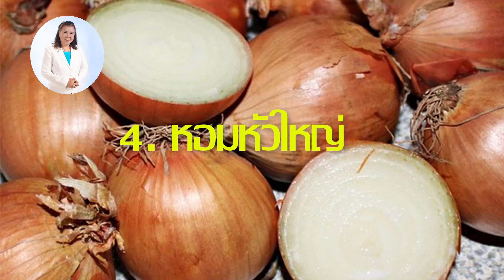มหัศจรรย์!! 5 สุดยอดอาหารไทยลดไขมันในเลือด | cholesterol | พี่ปลา Healthy Fish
มหัศจรรย์!! 5 สุดยอดอาหารลดไขมันในเลือด
1. กระเทียม
กระเทียมช่วยลดระดับคอเลสเตอรอล และน้ำตาลในเลือด นอกจากนี้ยังช่วยลดโอกาสในการเกิดมะเร็งได้อีกด้วย นอกจากนี้กระเทียมยิ่งสด ยิ่งมีคุณค่าทางสารอาหารครบกว่ากระทียมที่สุก หรือผ่านความร้อนนะคะ

2.ถั่วเหลือง
ถั่วเหลืองมีกรดไขมันไม่อิ่มตัว ซึ่งจะช่วยลดคอเลสเตอรอลในร่างกายได้ ช่วยลดโอกาสในการเกิดโรคหัวใจ และหลอดเลือด นอกจากนี้ยังเหมาะกับผู้ป่วยโรคเบาหวาน เพราะช่วยลดระดับน้ำตาลในเลือดได้
3.ขิง
ขิงถือว่าเป็นสมุนไพรชั้นดีที่มีกลิ่นฉุน ช่วยกลบความคาวของอาหารได้ดี แถมยังช่วยลดความอ้วน ลดคอเลสเตอรอล และยังช่วยปรับระดับความดันโลหิตให้อยู่เกณฑ์ปกติได้อีกด้วย

4.หอมหัวใหญ่
ช่วยรักษาโรคไขมันอุดตันในเส้นเลือดได้โดยตรงเลยล่ะ เพราะหอมหัวใหญ่จะช่วยลดระดับไขมันที่ไม่ดี และยังช่วยเพิ่มระดับไขมันที่ดีในร่างกายได้อีกด้วย นอกจากนี้ยังช่วยบรรเทาอาการหวัด คัดจมูกได้อีกด้วย

5. มะเขือพวง
คราวหน้าเห็นมะเขือพวงในแกงเขียวหวาน อย่าเขี่ยออกเด็ดขาด เพราะมะเขือพวงช่วยลดคอเลสเตอรอลในเลือดได้ นอกจากนี้ยังช่วยลดความดันโลหิต บำรุงตับ และช่วยขับถ่ายได้คล่องโดยไม่ต้องพึ่งยาถ่าย